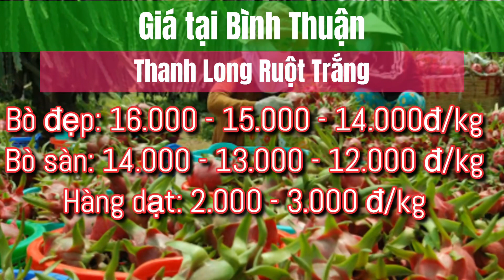Giá thanh long ngày 03/11/2021 | Thông tin giá cả thị trường thanh long mới nhất hôm nay